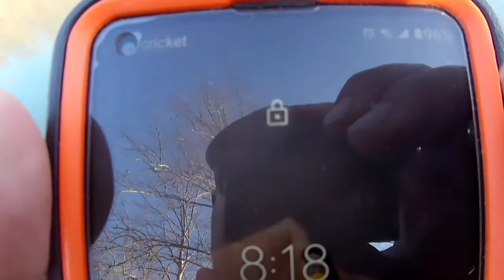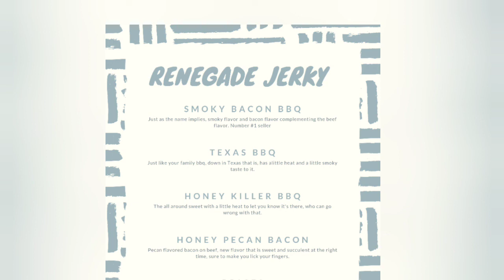Bennett springs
Bennet springs fishing trip with Logan and Wyatt, plus how to clean trout. Jerky company towards the end also.